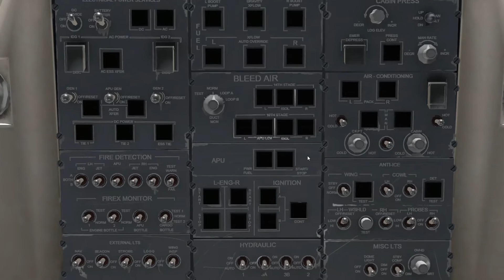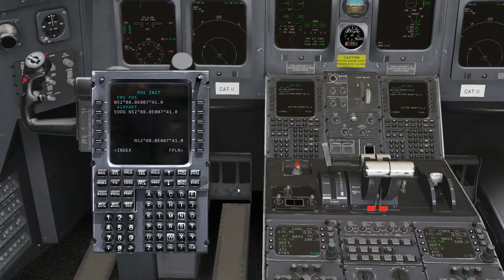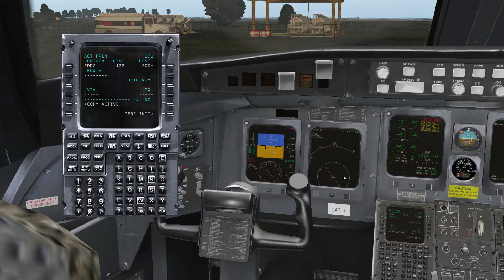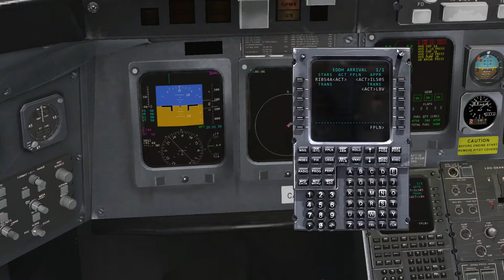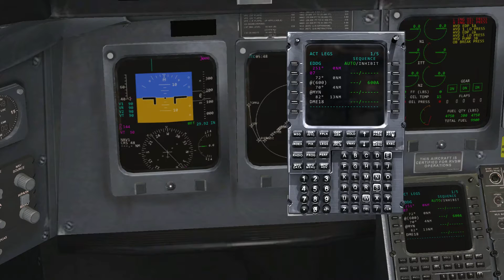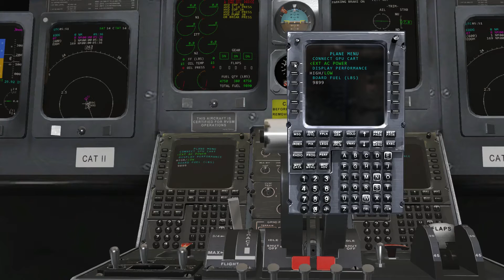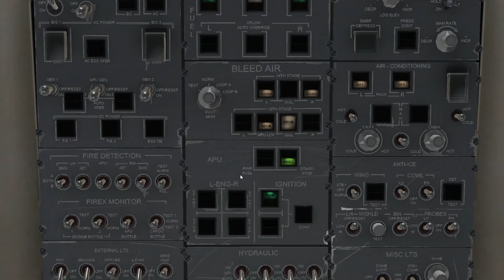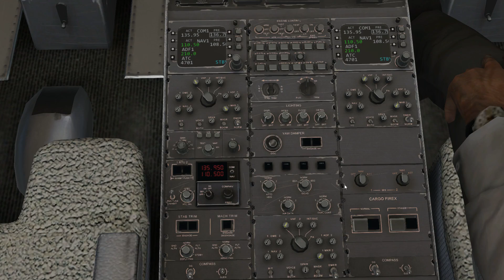X Plane 11 Erste Schritte CRJ-200 Part 1 (Cold & Dark Start)[German]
X Plane 11 Erste Schritte CRJ-200 Part 1 (Cold & Dark Start)
Hallo Zusammen,
in diesem Video möchte ich euch zeigen, wie ihr die CRJ 200 von J. Rollon startet, jedoch ohne Berücksichtigung einer Ceckliste.
Des Weiteren werde ich euch zeigen, wie ihr das FMC einstellt und die Flugpläne erstellt. Leider hat mein Fraps meinen Desktop, sprich auch den Internetbrowser nicht mit übernommen. Deswegen schicke ich die Links der Browserseiten hier unten in die Kommentare.

Wenn euch das Video gefallen hat, und ihr noch mehr „Erste Schritte“ Videos sehen möchtet, lasst mir gerne ein Abo da.

SkymaxxPro v4

Real Weather Connector